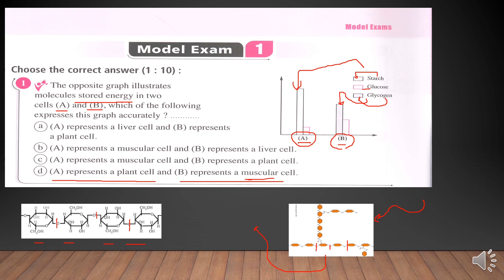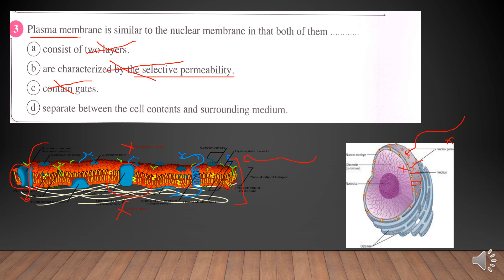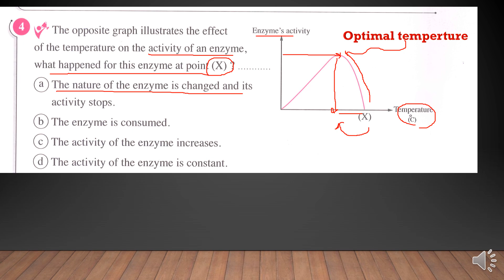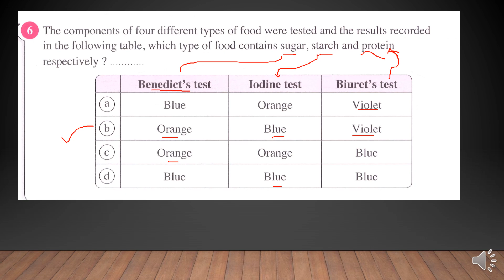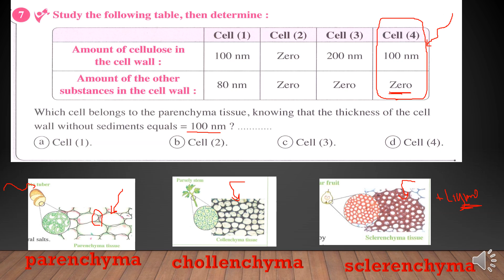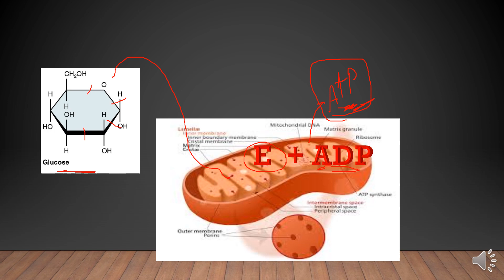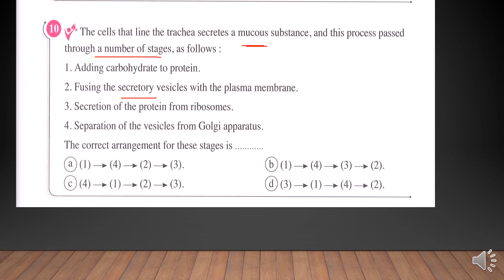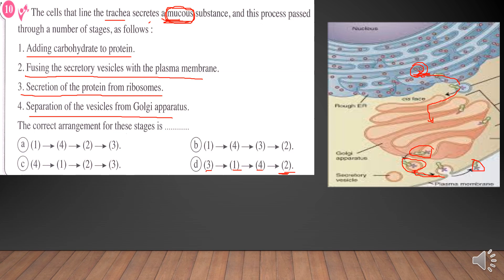امتحانات المعاصر بيولوجي أولى ثانوى لغات model exam moasser 2021 1st secondary biology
This video was created for senior (1)& grade 10&1st secondary related to biology subject and useful for anyone wanted to know about El Moasser  biology (10 model) 2021 first term &
Starting with model exam (1)
ساله (امتحانات) المعاصر  بيولوجى 2021 اولى ثانوى لغات  ترم اول    ا  حل

شرح منهج أولى ثانوى biology 👈

File:Glycogen chain.png
From Wikimedia Commons, the free media repository

File:217 Five Important Monosaccharides-01.jpg
Jun 19, 2013 created byOpenStax College

File:Mitochondrion structure.svg
File:0314 Golgi Apparatus a en.png